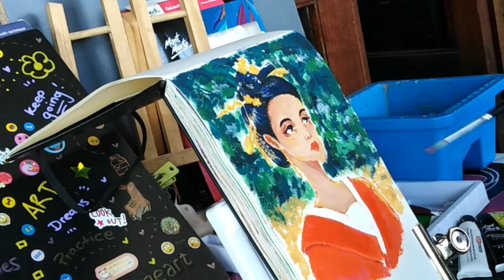Paint With Me! | Gouache Study 🎨 (Full Painting Process)✨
This was an experiment with painting with Gouache. I'll be doing more Gouache painting studies in the future.

farewell.. :)